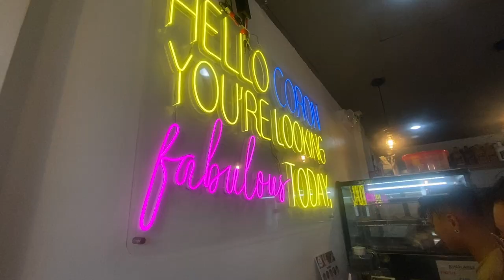Land Tour in Coron | Philippines Vlog 2023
Created by John Michael Lopez

Family trip to the Philippines! In this episode we visit Coron via a land tour until our vacation is cut short due to a typhoon.